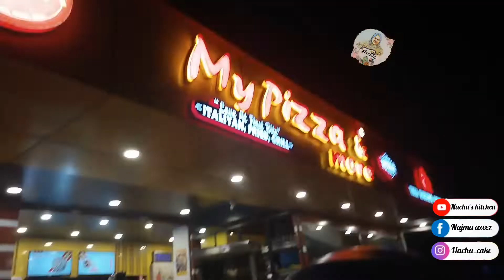വീട്ടിലെ ഇൻഗ്രീഡിയൻസ് വെച്ച് ഒരു ഫ്രൈഡ് ചിക്കൻ